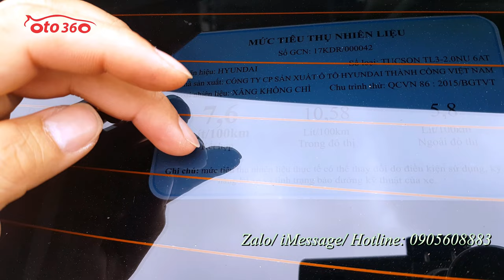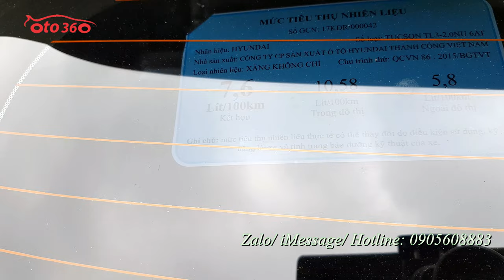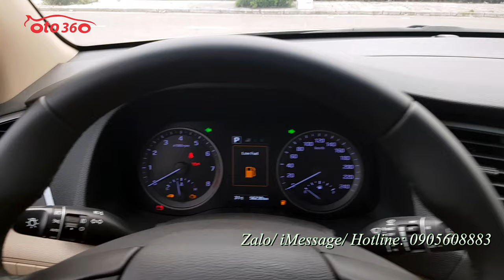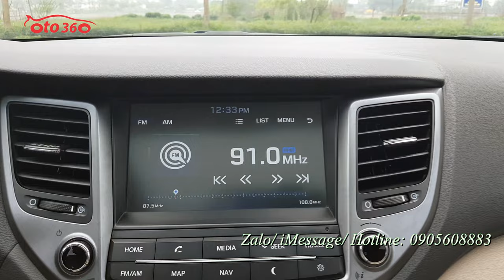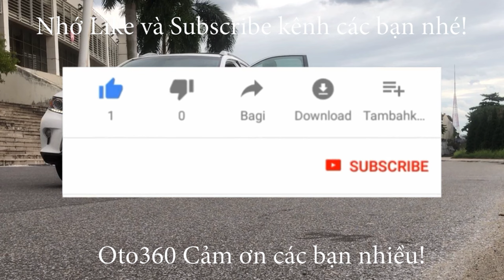Bán xe Huyndai Tucson 2018 máy xăng bản đặc biệt, full lịch sử bảo dưỡng tại hãng giá chỉ 645 tr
Bán Xe Hyundai Tucson sản xuất năm 2018, đăng ký cuối năm 2018, chạy hơn 5 vạn km. Xe rất mới. Bảo hiểm thân vỏ còn dài. Lốp sơ cua chớm hạ.